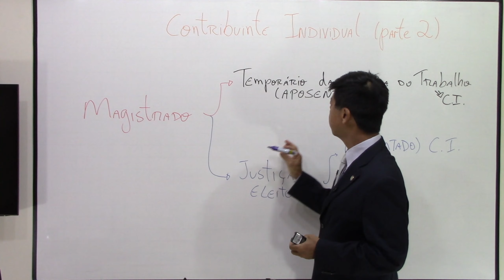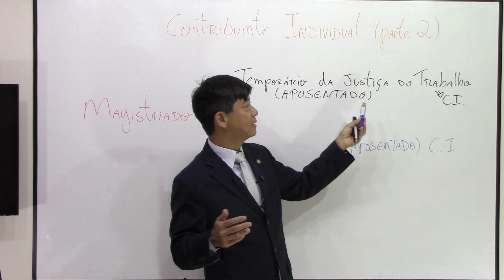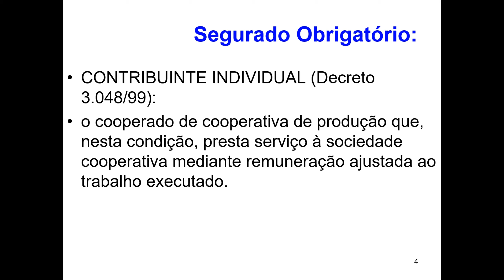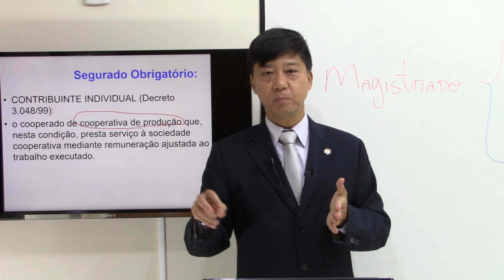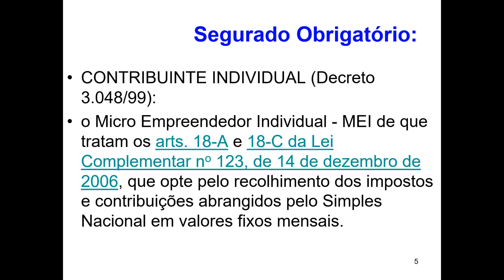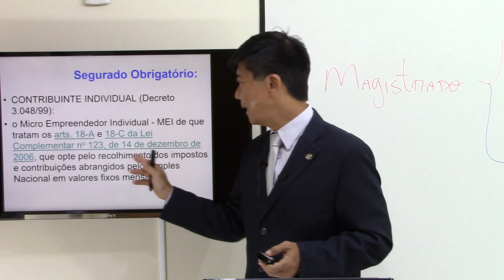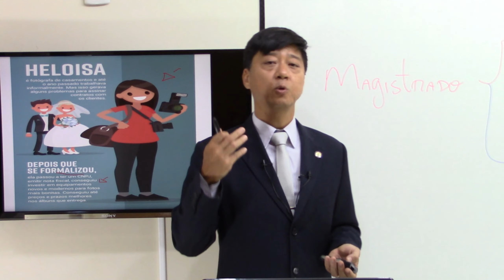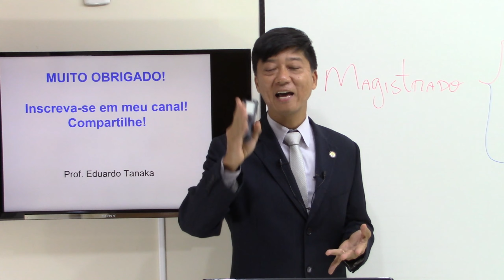Direito Previdenciário - Contribuinte Individual (parte 3)-Tipos Segurados RGPS-aula 28- Prof Tanaka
Contribuinte Individual (parte 3) - Tipos de Segurados do Regime Geral de Previdência Social - RGPS - Direito Previdenciário.
Nesta aula o Professor Eduardo Tanaka aborda o tema: "Contribuinte Individual  - Tipos de Segurados do Regime Geral de Previdência Social" e  destaca as importantes peculiaridades deste trabalhador.